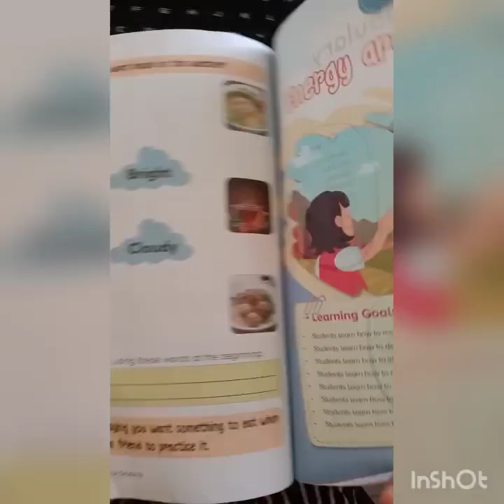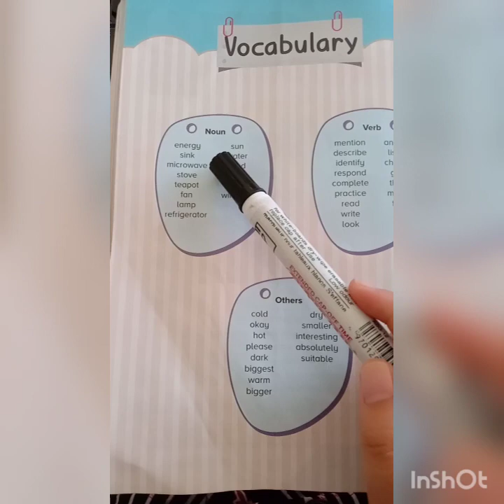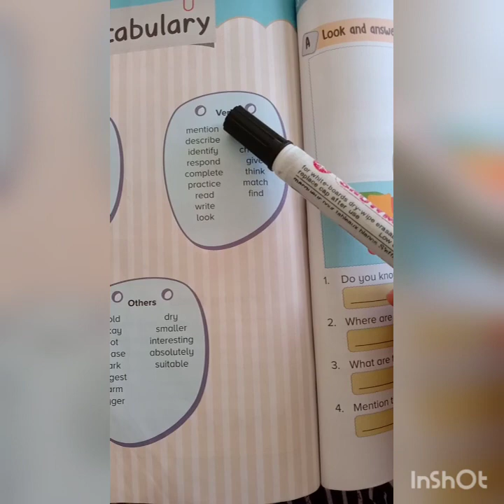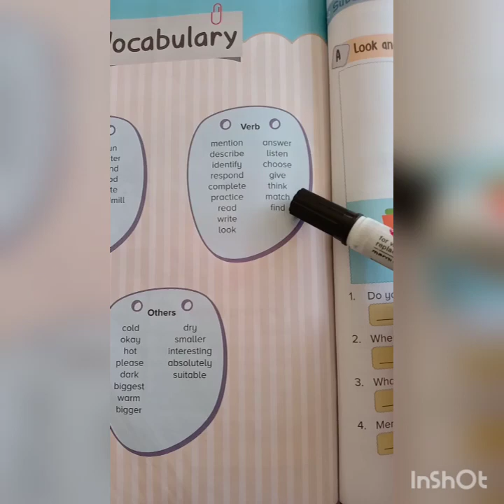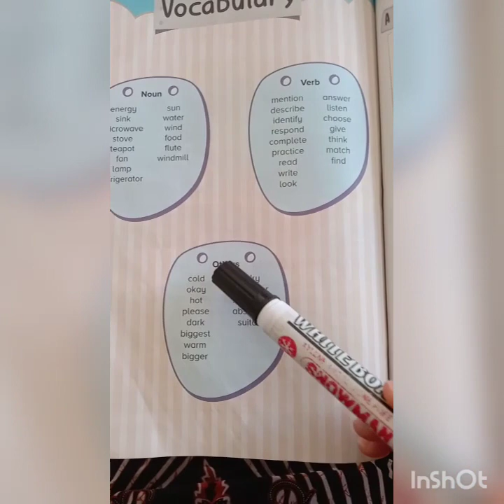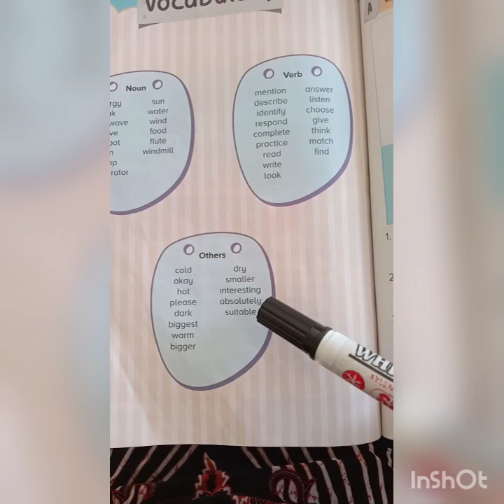Energy around us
How to say the words in English